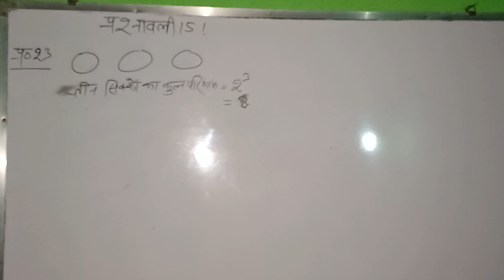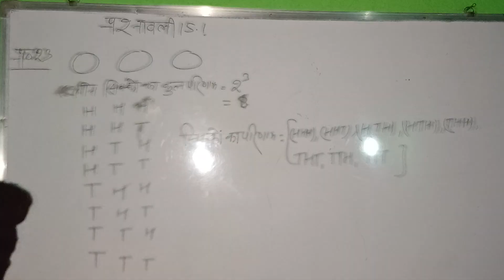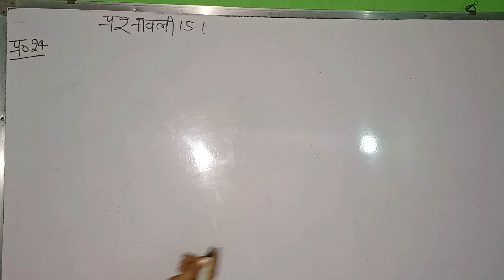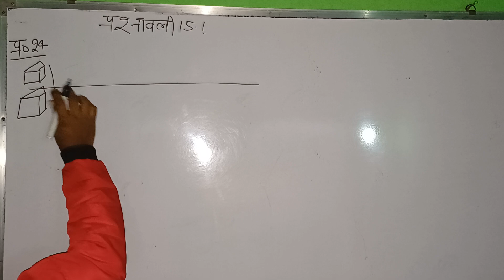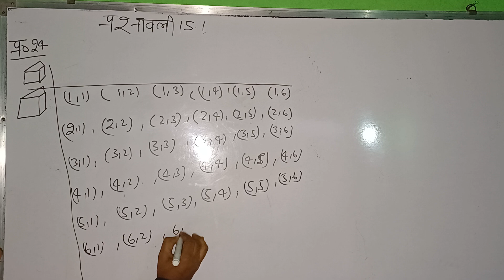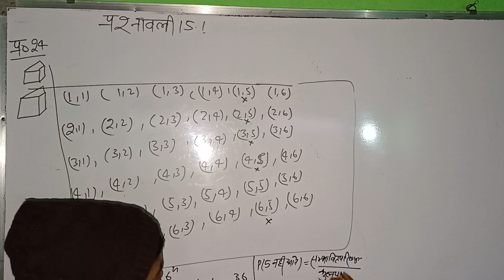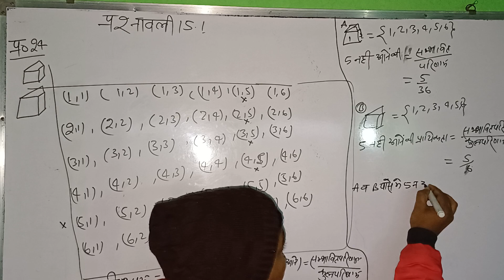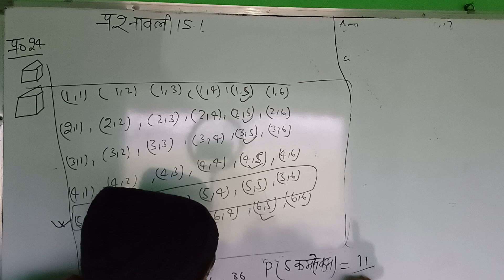गणित. PROBABILITY CHAPTER 15 CLASS10 skcoachingclasses ncertsolution probabilityandstatistics pro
probability proba
probabilityandstatistics pro